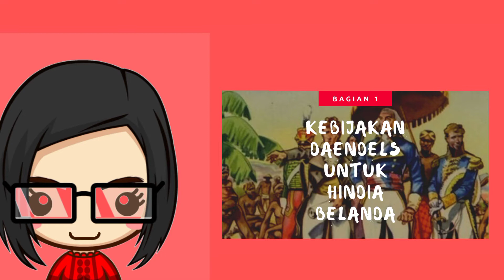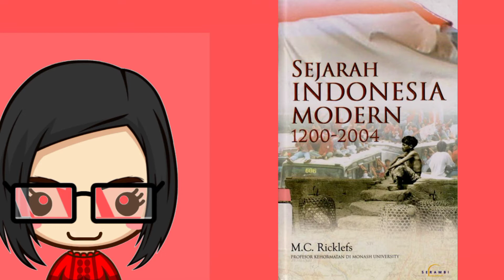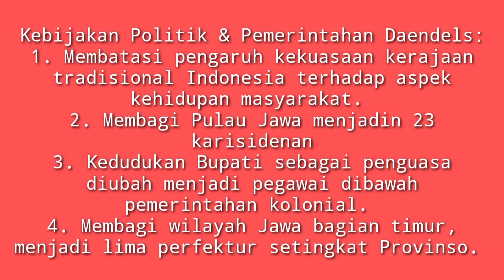Kebijkan Herman William Daendels "Bagian 1"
Chanel ini berisi